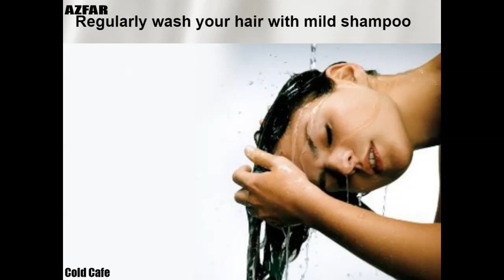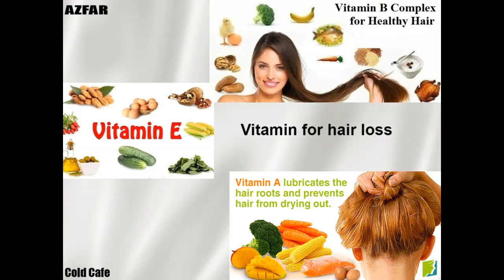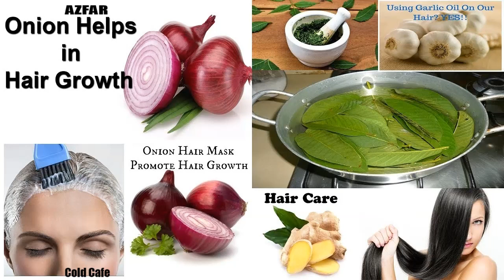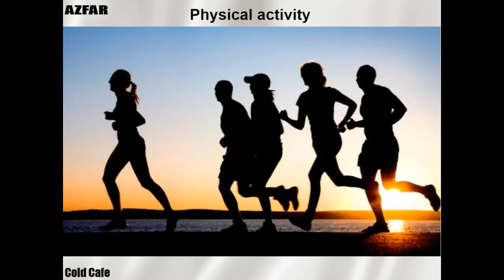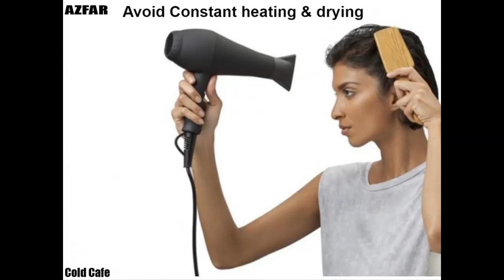Avoid Hair Loss | Tamil | Cold Cafe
Welcome to Cold Cafe!!!

Here we are going to discuss about avoid hair loss

Avoid hair loss gives us a detailed learning on
1.Regular wash your hair with mild wash
2.Vitamins for hairloss
3.Enrich diet in proteins
4.Hair massage with essential oil
5.Avoid hardness
6.Wide toothed comb
7.Onion helps in hair growth
8.Hydrated
9.Wash hair with green tea
10.Avoid alcohol
11.Avoid smoking
12.Physical activity
13.De-stress
14.Constant drying
15.Keep your head sweatfree
16.Wearing cap
17.Easy hair style
18.Take care of your health